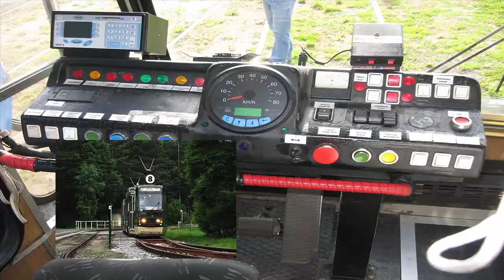200 Subscribers Special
Dziękuje Wam Za 200 Subów, Jestem Wam Bardzo Wdzięczny :3